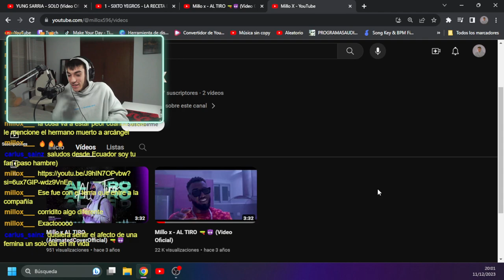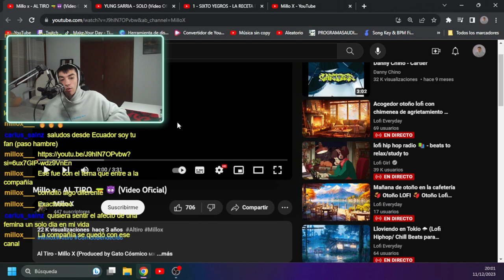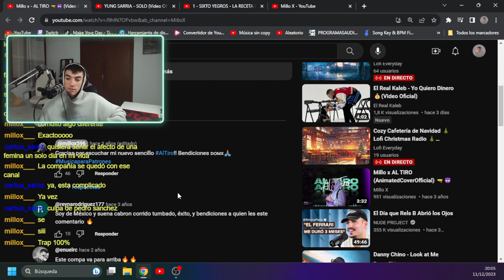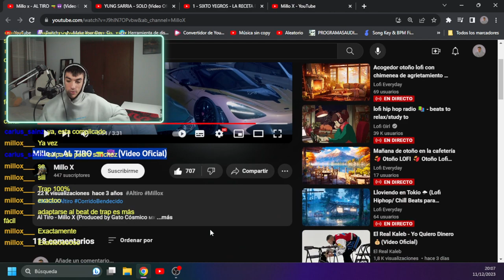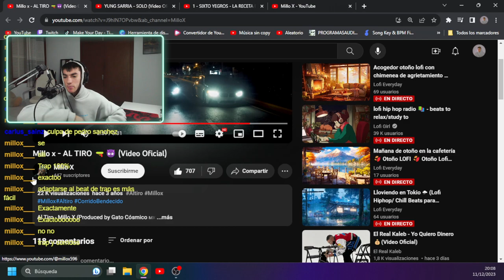AXEL-OPINIONS de Millo x - AL TIRO 🔫😈 (Video Oficial)